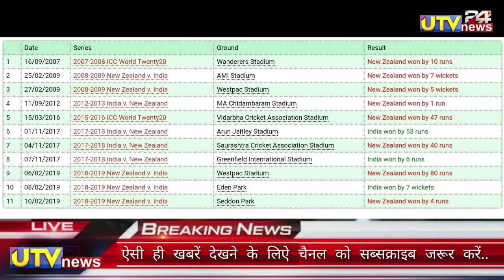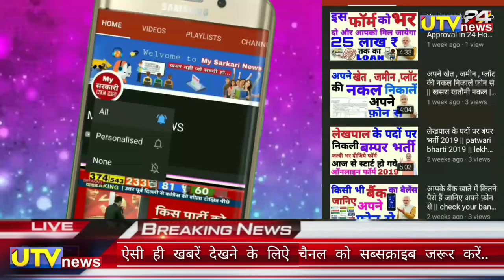Live : India v/s New Zealand Live score | cricket live score today | today match live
Live : India v/s New Zealand Live score | cricket live score today | today match live |  @UTV News24

👇  " About my sarkari news"👇

आप सभी का स्वागत है आपके और हमारे YOUTUBE चैनल में जिसका नाम है utv NEWS 24 दोस्तों आप हमारे utv NEWS 24  फॅमिली में जुड़ कर लेटेस्ट और दमदार NEWS से जुड़े हुए हर तरह की विडियो देख पाएंगे जैसे की cricket video,world cup video, cricket trophy,t20 world cup , icc world cup , cricket news, indian cricketer, icc, world cup news ,SOCIAL VIRAL VIDEO,MODI NEW YOJNA,GOV जानकारी ,EDUCATION NEWS,LATEST JOB NEWS,GOV YOJNA,NEW SCHEEM,मौसम  जानकारी ,राज्य  सभा  ,लोक सभा  NEWS,ETC, | दोस्तों हमारे और आपके CHANNEL utv NEWS 24 पर आपको ये सभी तरीका की जानकारी वीडियो के माध्यम से मिलती रहेगी  , और हमें उम्मीद है की आप हमें utv NEWS24  CHANNEL पर SUPORT करते रहेंगे ,और आप ऐसी ही जानकारी के लिए हमारे चैनल utv NEWS 24 को SUBSCRIBE जरूर करें और BELL ICON को जरूर दबाये  , और सभी utv NEWS 24 की वीडियो को SHARE भी करना ,
100k sub complete on 12/08/19💯
200K sub complete on 30/08/2019👍
300k sub complete on 29/09/2019👍
400k sub complete on 02/11/2019
500k(0.5million) complete 19/12/19💗

Sound credit to -stadiom noice Loop.wav
💻Amit Kumar Founder & CEO Utv News24, AllWord.in